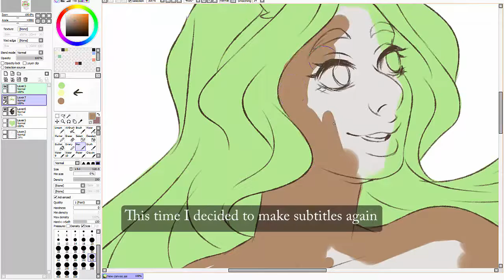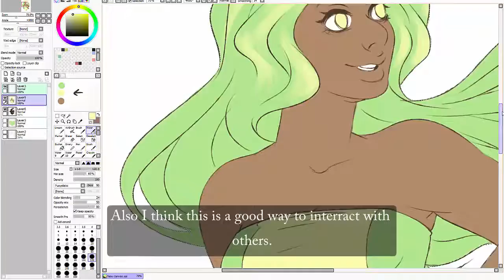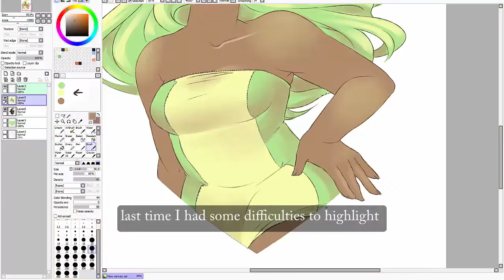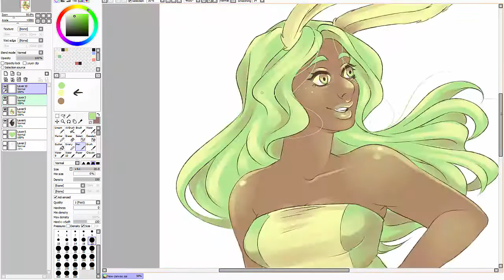Beauty Bunny - 3 COLOR CHALLENGE - Paint tool SAI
Let's do this challenge again! I am still working on my recording setup with voice-overs and after that is done, I am going to work on my recording setup for traditional art videos! I have planned so many different videos and I am so excited to do them, I just really don't feel like planning all this setup thing.

Could someone please just do my setup and such and let me just draw and edit x3

Comments and rating are appreciated.